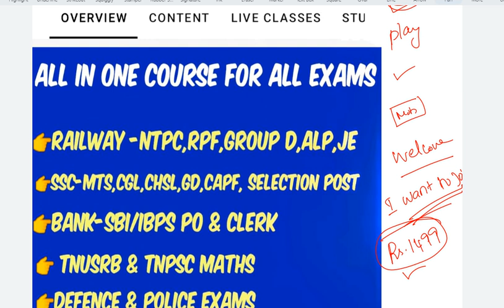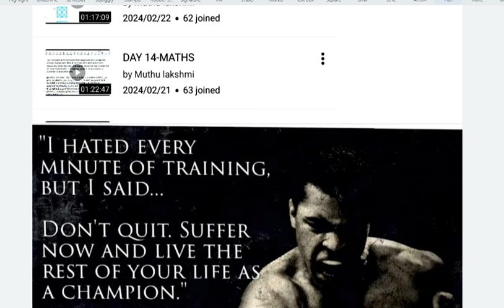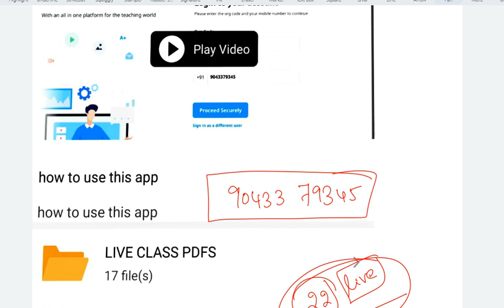கண்டிப்பா FOLLOW பண்ணுங்க 💪|DAY 8: SIMPLIFICATION 🔥| படிச்சாதான்‌ POSTING 🔥| LAKSHMI MATHS